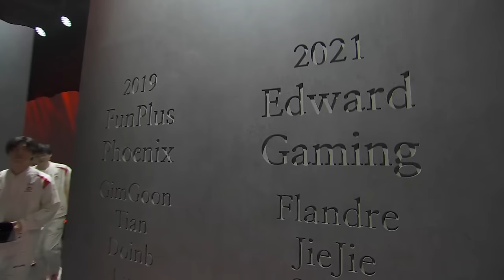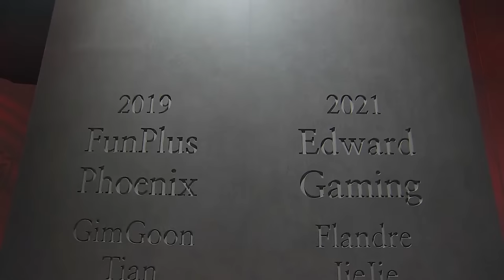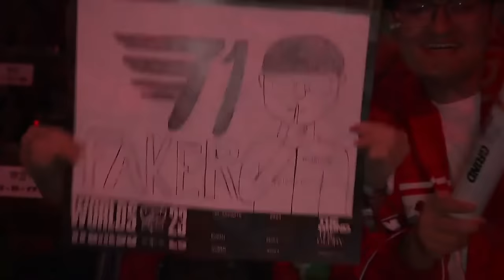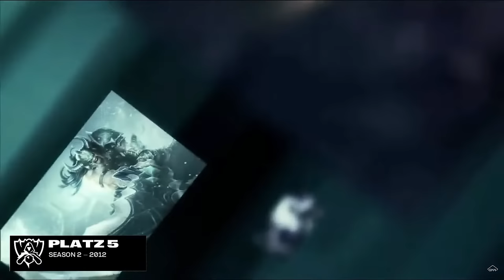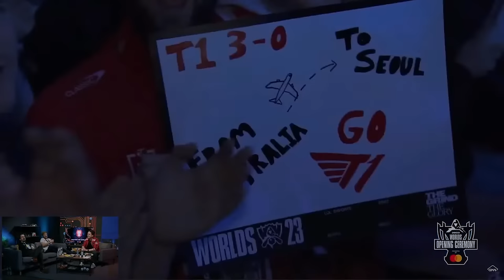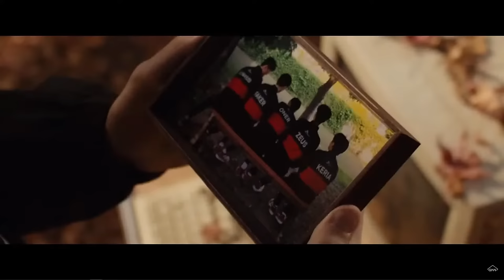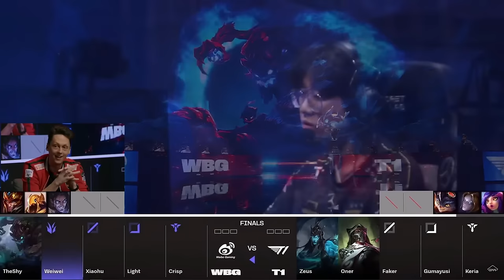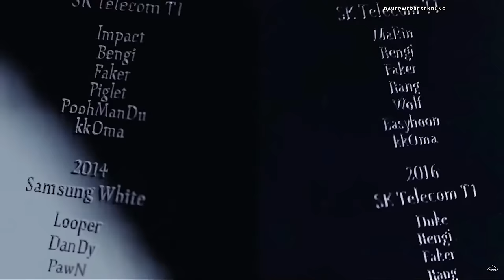🟢WORLDS FINAL🟢T1 vs WBG🟢JOHNNY, MAXIM & TOLKIN🟢bo5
WORLDS FINALS MIT @MaximMarkow & @LPGJustJohnny HYPEEEEEEE